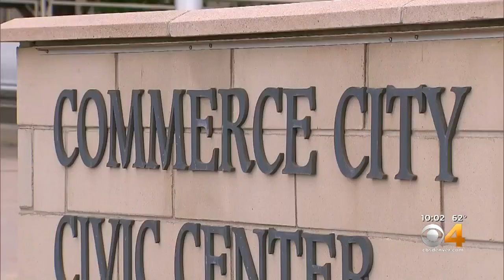Commerce City Takes On Controversial Red Flag Law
One woman who testified Monday night says she's been fighting the Red Flag Law since it was introduced.